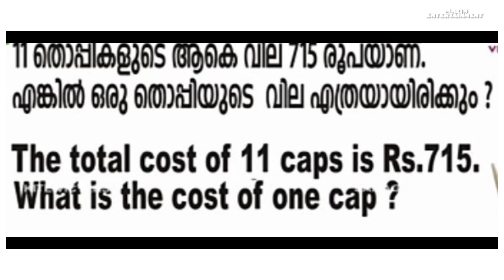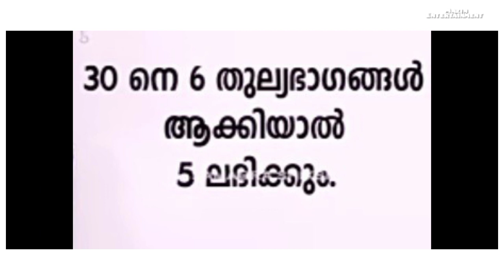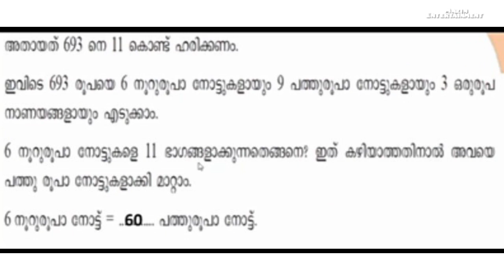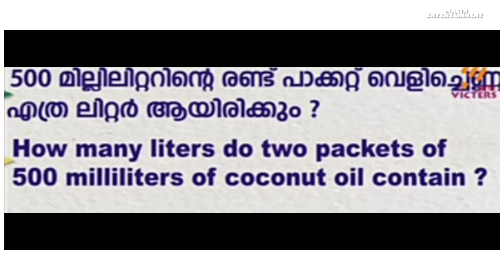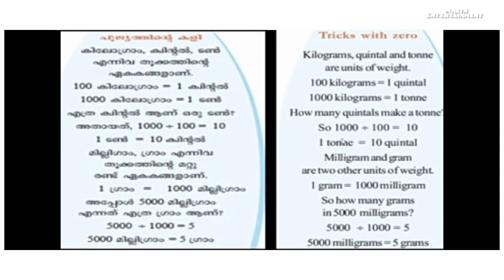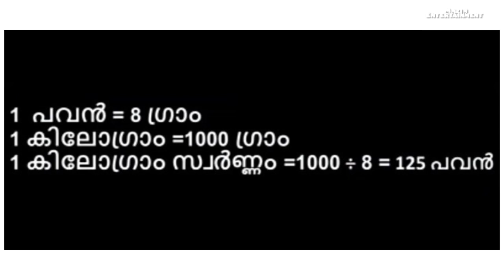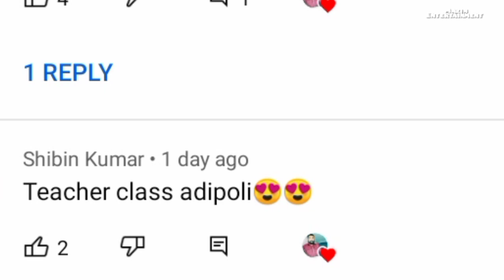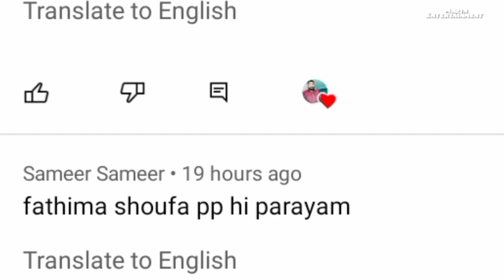first bell class 5 ഗണിതം - ഭാഗം വെക്കൽ #18/10/2021 പ്രവർത്തനങ്ങൾ #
BTS